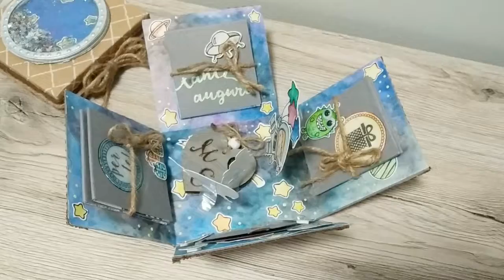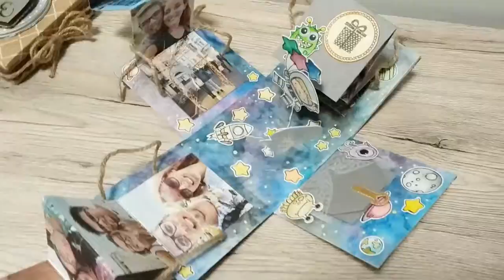Explosion Box Emilia & Marco